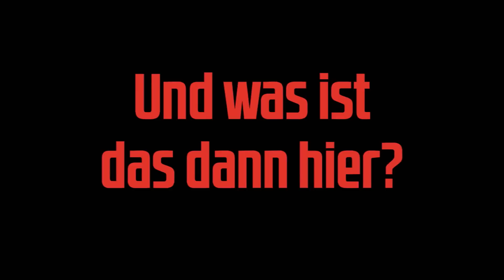COMPACT 9/2015: Die Deutschland-Hasser – Rothfront marschiert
Die Flüchtlingsschwemme als Waffe gegen das eigene Volk: "Nie wieder Deutschland" ist vom Schlachtruf der Linksradikalen zum Programm der etablierten Blockparteien geworden. Als verrückte Gallionsfigur dieser Roth-Front fungiert die gleichnamige Grünen-Funktionärin, aber Bundeskanzlerin und Bundespräsident haben das Kommando und vollstrecken den Willen des internationalen Finanzkapitals.
Vorstellung von COMPACT 9/2015 mit Jürgen Elsässer und Martin Müller-Mertens.

Weitere Themen in der Septemberausgabe von COMPACT: Fachkräfte? – Ein Albanerwitz // Leipzig – Im Griff der linken SA // Von Hiroshima zu Euroshima – Die neuen US-Atomwaffen // Sex & Seele – Interview mit Rainer Langhans